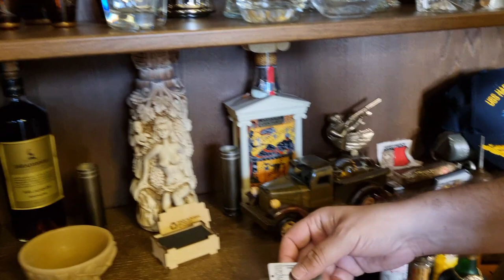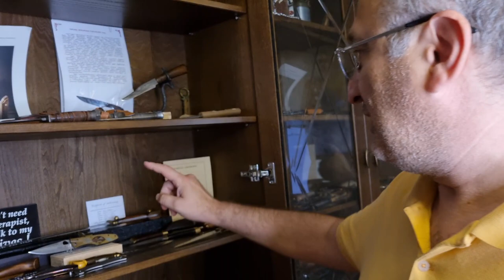parabellum pistol და ხელნაკეთი დანები ზაზა კაციტაძის კოლექციიდან (სერია 1)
კიდევ ერთხელ დიდი მადლობა ზაზა კაციტაძეს  ასეთი ამომწურავი და დეტალური განხილვისა.
ჩემთვის ლეგენდაა პარაბელუმი